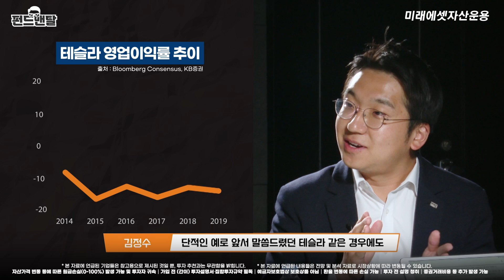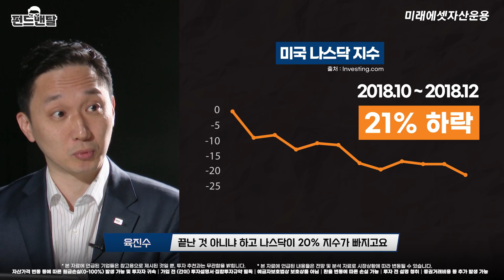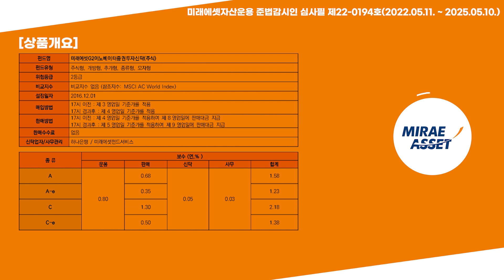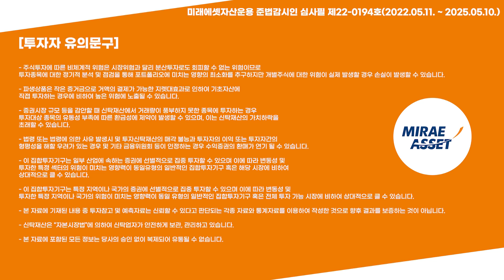👨‍💻세상을 바꾸는 기술 '혁신 성장 테마' 지금이 투자기회인가? / 펀드맨탈 - 코어테크 vs. G2이노베이터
펀드매니저와 함께 산업에 대해
탈탈 털어보는 시간 펀드맨탈!
최근 금리 인상, 러시아·우크라이나 전쟁, 상하이 봉쇄 등
혁신 성장 테마에는 악재만이 가득한데요.
이런 시기에 과연 혁신 성장 테마 투자는 괜찮을지
국내와 해외 혁신 성장 테마에 투자하는 두 펀드 매니저에게 물었습니다.
지금 이 영상을 통해 확인해 보시죠!

👇상품  알아보러 가기👇
미래에셋코어테크증권자투자신탁(주식)
미래에셋G2이노베이터증권자투자신탁(주식)

- 투자자는 해당 집합투자증권에 대하여 금융상품판매업자로부터 충분한 설명을 받을 권리가 있습니다
- 투자 전 간이투자설명서 및 집합투자규약을 반드시 읽어보시기 바랍니다
- 집합투자상품은 예금자보호법에 따라 예금보험공사가 보호하지 않습니다
- 펀드 가입을 결정하기 전에 (투자대상, 환매 방법 및 보수 등에 관하여) 투자설명서를 반드시 읽어주시기 바랍니다.
- 증권거래비용, 기타비용이 추가로 발생할 수 있습니다.
- 본 자료에 수록된 내용은 신뢰할 만한 자료 및 정보로부터 얻어진 것이나 당사는 그 정확성이나 안전성을 보장할 수 없습니다. 따라서 어떠한 경우에도 본 자료는 투자자의 투자 결과에 대한 법적 책임소재에 대한 증빙자료로 사용될 수 없습니다.
- 관련법령은 수익증권 투자에 대해서는 원리금을 보장하거나 보호하지 않습니다. 따라서 투자원본의 전부 또는 일부에 대한 손실의 위험이 존재하며 투자금액의 손실 내지 감소의 위험은 전적으로 투자자가 부담하며, 집합투자업자나 판매회사 등 어떤 당사자도 투자손실에 대하여 책임을 지지 아니합니다.
- 집합투자상품은 운용결과에 따른 이익 또는 손실이 투자자에게 귀속되는 실적배당 상품이며, 예금자 보호법의 보호 대상이 아닙니다.
- 과거의 실적이 미래의 수익을 보장하는 것은 아닙니다.
- 환율 변동에 따라 외화자산의 투자가치가 변동되어 이익 또는 손실을 볼 수 있습니다.
- 신탁재산을 주식 및 채권 등에 투자함으로써 투자신탁은 증권의 가격변동, 이자율 등 기타 거시경제지표의 변화에 따른 위험에 노출됩니다. 또한 신탁재산의 가치는 투자대상 종목의 영업환경, 재무상황 및 신용상태의 악화에 따라 급격히 변동될 수 있습니다.
- 주식투자에 따른 비체계적 위험은 시장위험과 달리 분산투자로도 회피할 수 없는 위험이므로 투자종목에 대한 정기적 분석 및 점검을 통해 포트폴리오에 미치는 영향의 최소화를 추구하지만 개별주식에 대한 위험이 실제 발생할 경우 손실이 발생할 수 있습니다.
- 파생상품은 작은 증거금으로 거액의 결제가 가능한 지렛대효과로 인하여 기초자산에 직접 투자하는 경우에 비하여 높은 위험에 노출될 수 있습니다.
- 증권시장 규모 등을 감안할 때 신탁재산에서 거래량이 풍부하지 못한 종목에 투자하는 경우 투자대상 종목의 유동성 부족에 따른 환금성에 제약이 발생할 수 있으며, 이는 신탁재산의 가치하락을 초래할 수 있습니다.
- 법령 또는 법령에 의한 사유 발생시 및 투자신탁재산의 매각 불능과 투자자의 이익 또는 투자자간의 형평성을 해할 우려가 있는 경우 및 기타 금융위원회 등이 인정하는 경우 수익증권의 환매가 연기 될 수 있습니다.
- 이 집합투자기구는 일부 산업에 속하는 증권에 선별적으로 집중 투자할 수 있으며 이에 따라 변동성 및 투자한 특정 섹터의 위험이 미치는 영향력이 동일유형의 일반적인 집합투자기구 혹은 해당 시장에 비하여 상대적으로 클 수 있습니다.
- 이 집합투자기구는 특정 지역이나 국가의 증권에 선별적으로 집중 투자할 수 있으며 이에 따라 변동성 및 투자한 특정 지역이나 국가의 위험이 미치는 영향력이 동일 유형의 일반적인 집합투자기구 혹은 전체 투자 가능 시장에 비하여 상대적으로 클 수 있습니다.
- 본 자료에 기재된 내용 중 투자참고 및 예측자료는 신뢰할 수 있다고 판단되는 각종 자료와 통계자료를 이용하여 작성한 것으로 향후 결과를 보증하는 것이 아닙니다.
- 신탁재산은 “자본시장법”에 의하여 신탁업자가 안전하게 보관, 관리하고 있습니다.
- 본 자료에 포함된 모든 정보는 당사의 승인 없이 복제되어 유통될 수 없습니다.